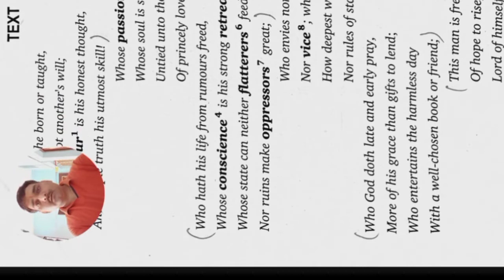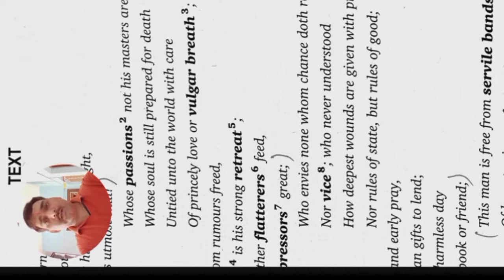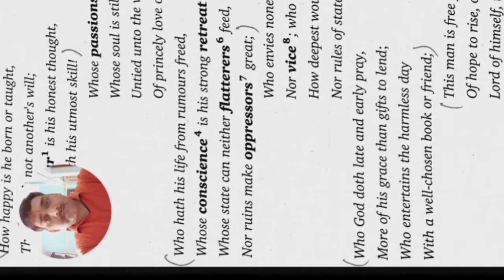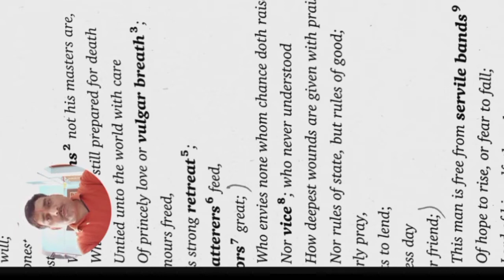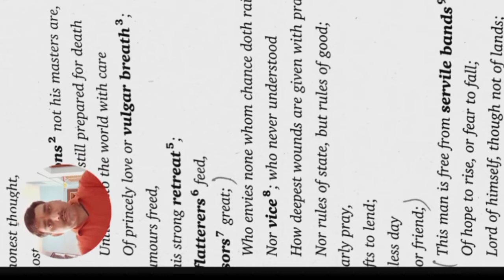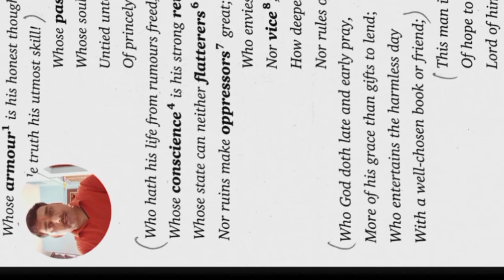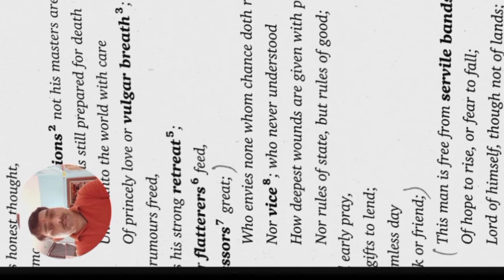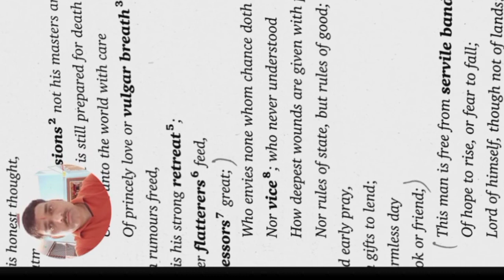Poem Character of a happy life|| Fully explained by Sanjeev Agnihotri|| Success Plus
Comments
And also Share.
Success Plus
A leading coaching Institute for English...